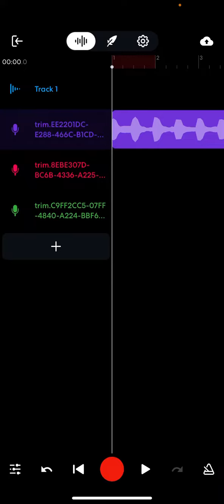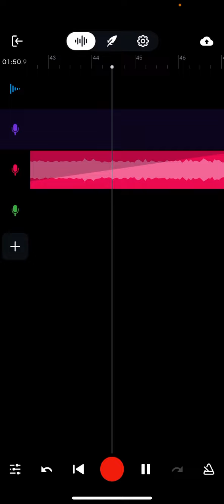Snow - C@tain - Official Studio Instrumental